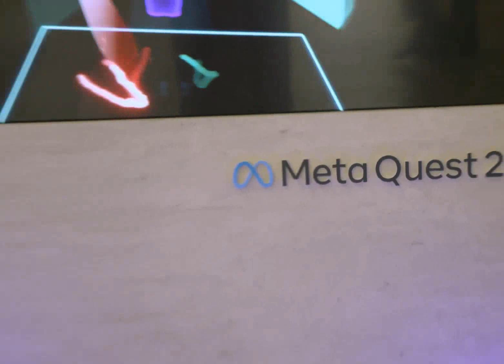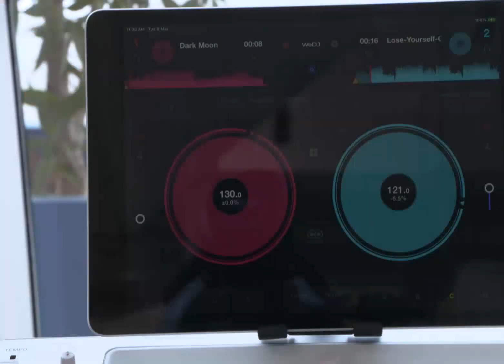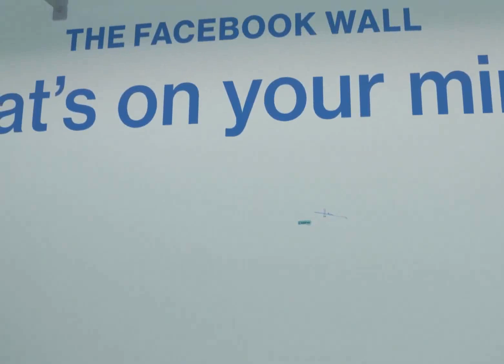Sheikh Hamdan فزاع Fazza Dubai Crown Prince Visits META ( Facebook HeadQuarters ).Dubai Office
His Highness Sheikh Hamdan Bin Mohammed Bin Rashid Al Maktoum فزاع Fazza Dubai Crown Prince Visits META ( Facebook HeadQuarters) , Dubai And Meet It's Top Officials